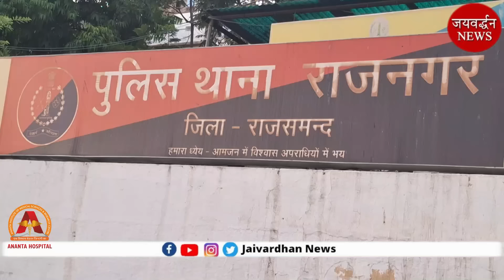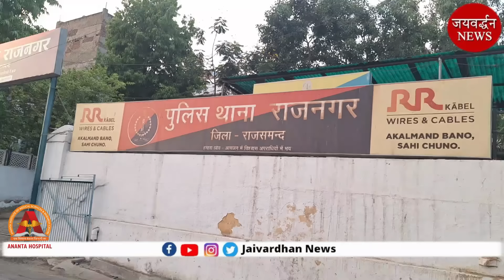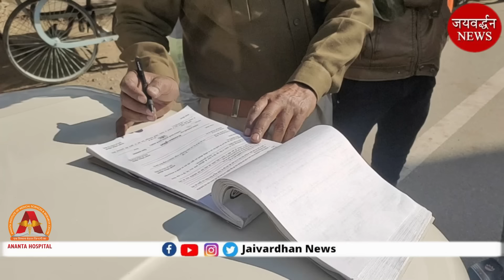राजसमंद में घर पर मासूम बच्ची से रे$प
Owner : Laxman Singh Rathor, Journalist in Udaipur - Rajsamand

ताजा खबरों से अपडेट रखना। कोई वीडियो किसी व्यक्ति को आघात पहुंचाना ध्येय नहीं है। फिर भी अगर कोई ऐसी तथ्यात्मक त्रुटि या गलत लगे, तो तत्काल ई मेल व कॉल करें। उचित सुधार व समाधान के प्रयास किए जाएंगे।